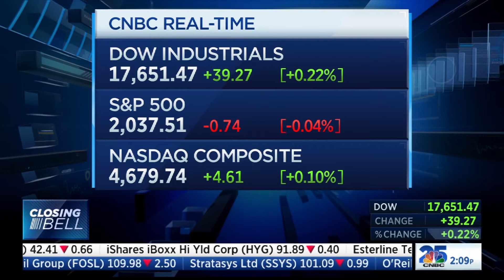DemoReel 2015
This is an example of what some of our customers have done thanks to our Software: eStudio, Aston 3D and InfinitySet.

Check out our award-winning 3D graphics, augmented reality and virtual set solutions for broadcast and film production, and much more from us,